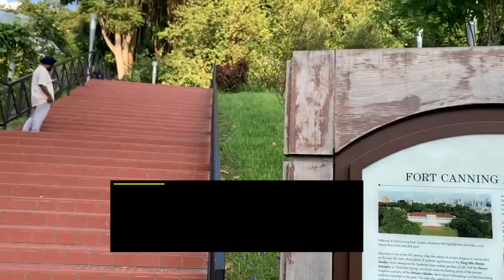Train to Nowhere Series: Jubilee Park Playground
As part of our Train to Nowhere Series, we present you Fort Canning MRT

To visit: Alight at Fort Canning MRT Station and exit at Exit B